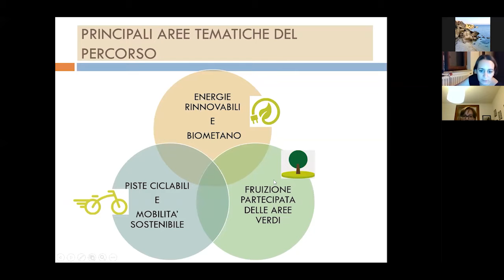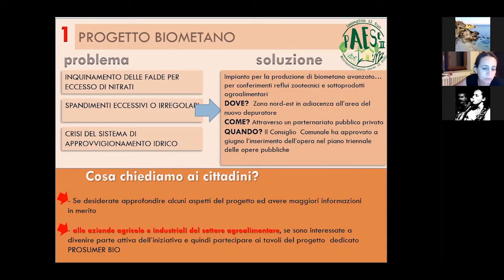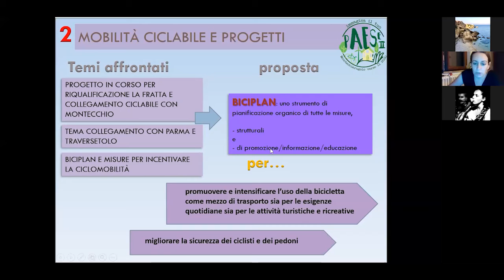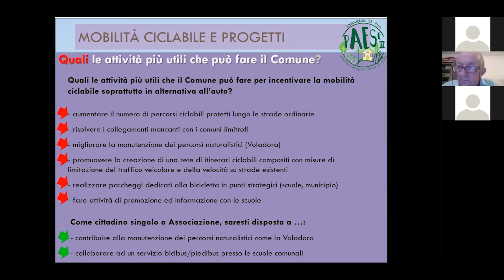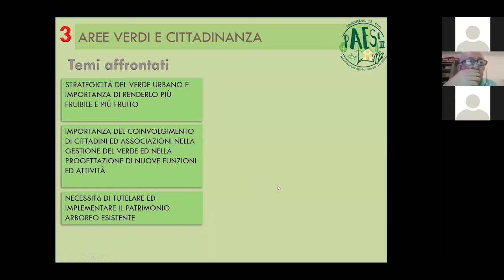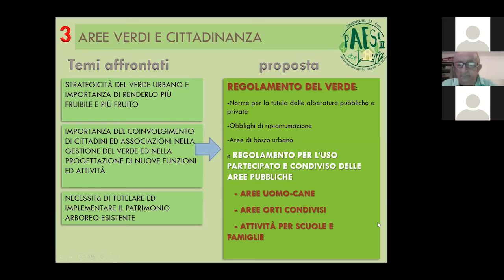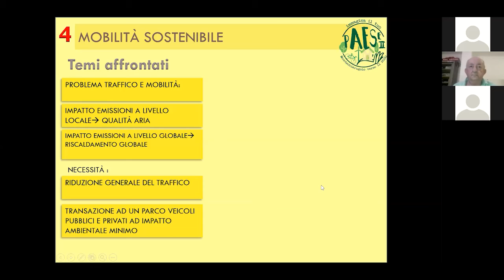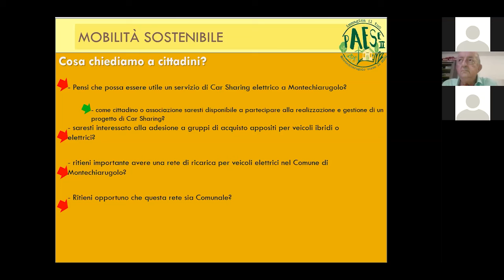Immagina il tuo PAESe II - Groppi - Sintesi degli incontri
00:00 Rivediamo insieme gli argomenti affrontati
Incontri fatti ed argomenti trattati. Su cosa chiediamo la partecipazione dei cittadini.

03:12 - Incontro del 28 maggio 2020 - Biometano

06:24 - Incontro del 11 giugno 2020 - Piste ciclabili

14:46 - Incontro del 18 giugno 2020 - Aree verdi, aree cani e orti urbani

21:44 - Incontro del 25 giugno 2020 - Mobilità elettrica, sostenibile, condivisa

Incontro del 2 luglio 2020 - Comunità dell'Energia Rinnovabile e Autoconsumo Collettivo

26:26 Incontro del 17 luglio 2020 - Car sharing (c/o Circolo La Ricreativa di Tortiano)